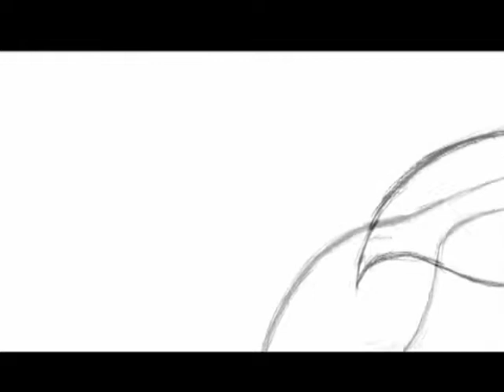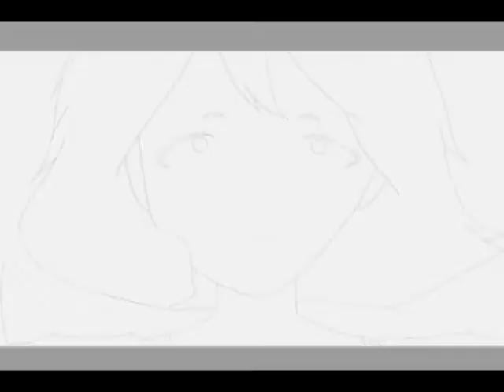ADM Show 2013 - Yong Jie Yu (BFA Digital Animation)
Portfolio presentation